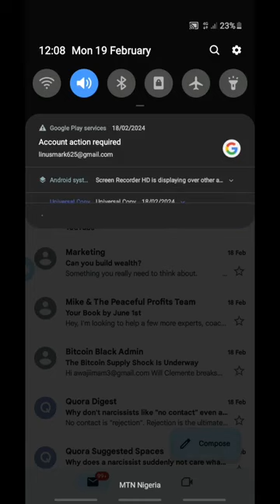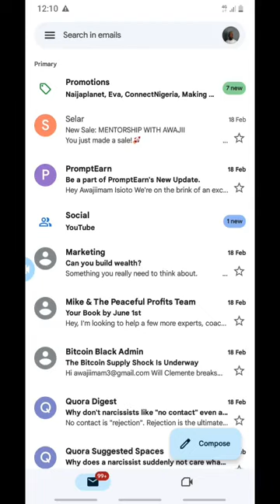I RECIEVED MY PAYMENT FROM SELAR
You can sell your digital products online using selar, I shared  an payment email I recieved from selar.

🎯 Get My Ebook Guide Here (N2200)

My name is Awajiimam Isioto and on this channel I teach people how to do stuffs online; so whether you're a business owner or you just want to make money online, make sure to subscribe to my channel by clicking the like and subscribe button + the notification bell.